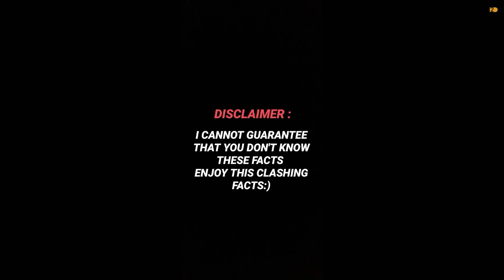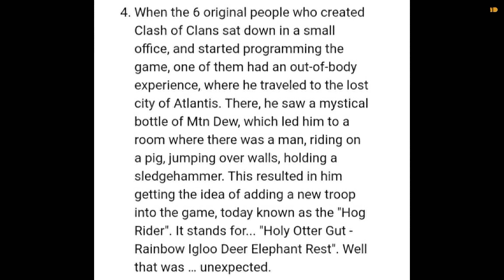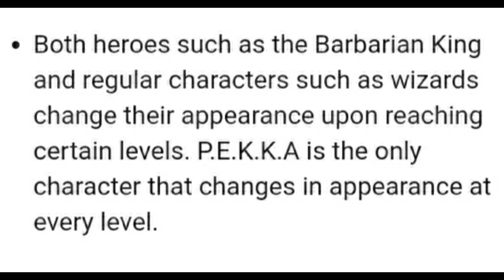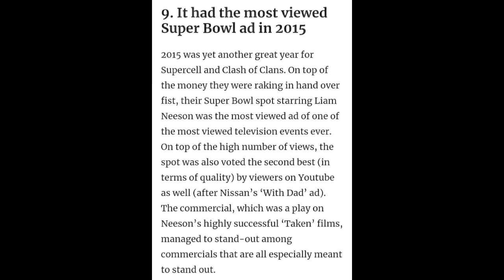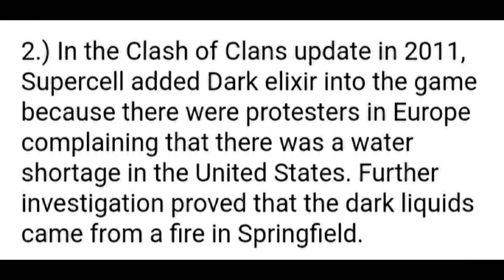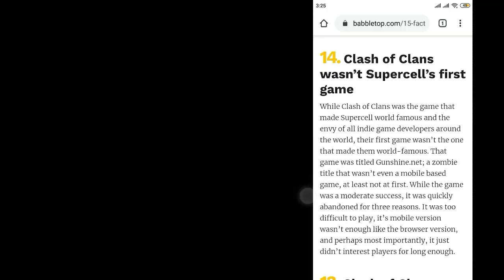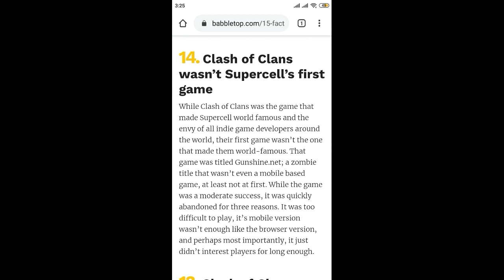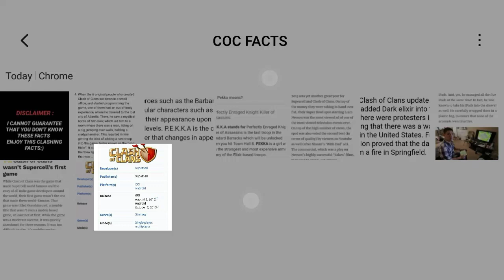CLASH OF CLANS FACTS ONLY 5% OF PEOPLE KNOWS😲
HEY GUYS THIS IS ONE MORE DIFFERENT VIDEO THAT U ASKED FOR PLEASE SUPPORT ME NEXT GOAL IS 💯 SUNS